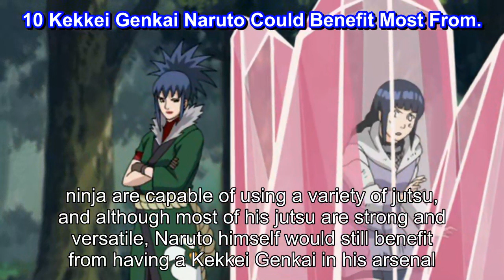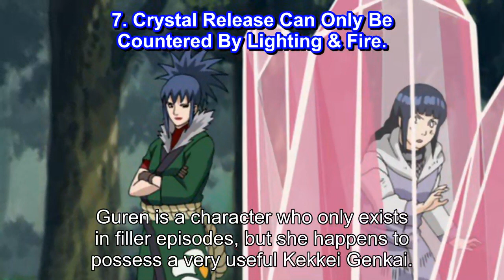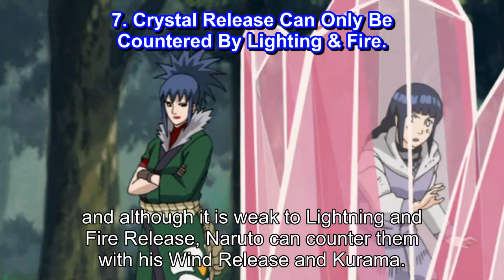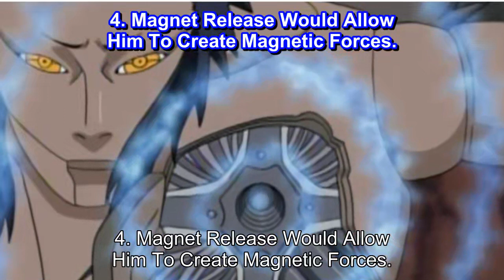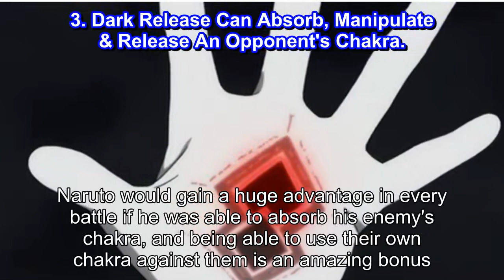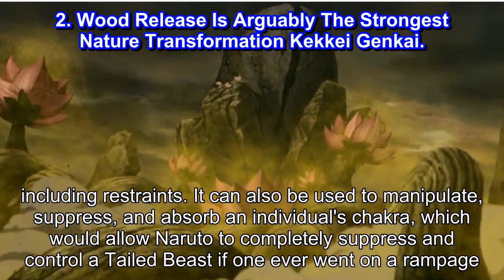10 Kekkei Genkai Naruto Could Benefit Most From